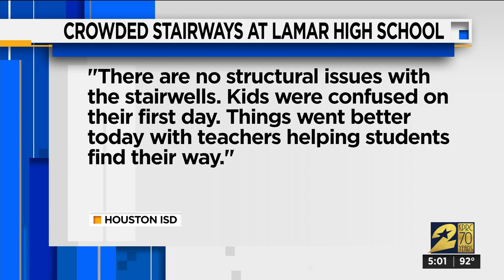Crowded stairwell at Lamar High School